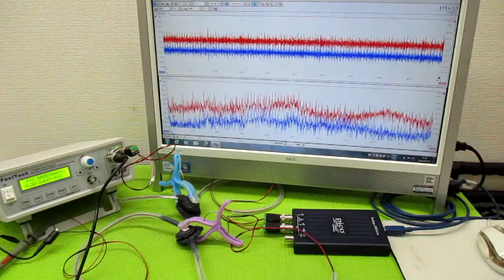メガヘルツの超音波発振制御プローブ製造技術